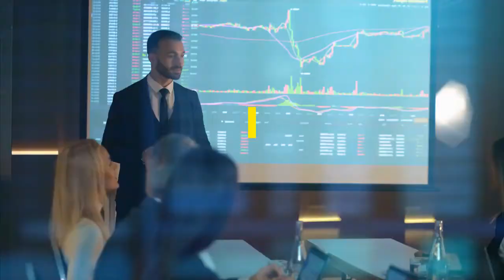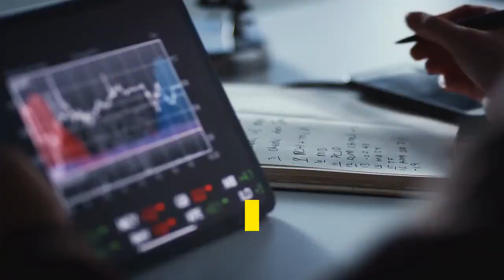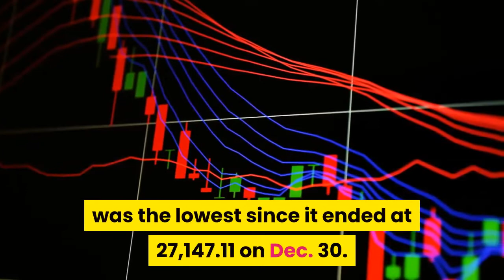Hong Kong Main Stock Index Plunges 2 9% To 2021 Low As China Tech Tumult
The benchmark index of the Hong Kong Stock Exchange plunged by 2.9% today to close at a 2021 low of 27,153.13 as tumult around China technology companies continues. Last week’s cybersecurity probe and punishment of DiDi Global just days after it went public in the U. S., along with uncertainty about American and Chinese government policy toward Chinese listings at U. S. exchanges, has raised questions about how and where some of the mainland’s fast-growing technology companies would raise capital, what sort of operational rules they might face in the future, and what sort of risks await foreign investors in Chinese shares.  That list doesn’t even include questions about future enforcement of anti-monopoly rules in China against the country’s biggest tech firms following new fines – albeit it small-sized — this week against Alibaba and 21 others for past merger irregularities. Among the biggest losers were U. S.-listed technology companies including Alibaba, which lost 4.1%, Baidu, down 4.6%, and NetEase off 3.5%. Losses weren’t confined to only U. S.-listed businesses, however. Short-form video platform Kuaishou, which trades only in Hong Kong, continued a summer swoon, losing 3% to HK$160.  It traded as high as HK$415 earlier this year. Electric vehicle suppliers that had been market favorites in the past year are now facing concerns that they may also become caught up in new rules. XPeng, which sold shares this month at HK$165 in a secondary listing in Hong Kong, plunged by 8% to close at HK$151.50. DiDi, whose plunge in the U. S. this week has triggered lawsuits and set off a political firestorm among China critics in Washington, D. C. that want tougher scrutiny for mainland listings, lost another 4.6% yesterday in New York trade on Wednesday; it fell another 4.7% in aftermarket trade, leading investors in its IPO deeper in the red.    Chinese businesses have been scrambling to list in the U. S. this year at a time when the American economy and capital markets are awash with liquidity linked to record U. S. government debt and stimulus spending. Today’s Hong Kong benchmark Hang Seng Index close was the lowest since it ended at 27,147.11 on Dec. 30. DiDi’s $3 Billion Options Payday: Who Might Have Gained?